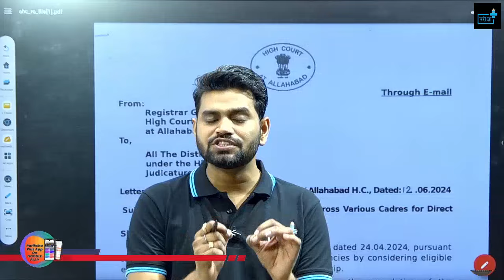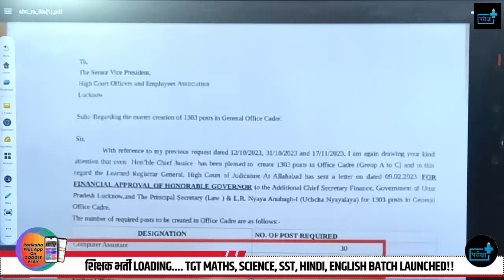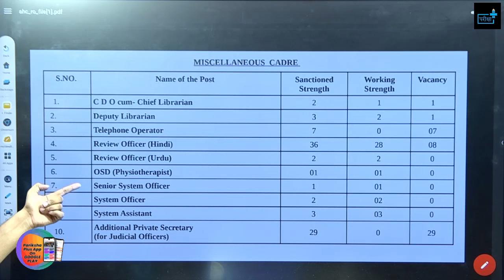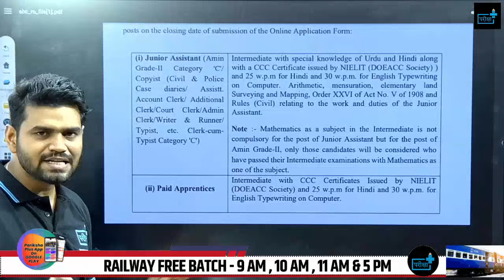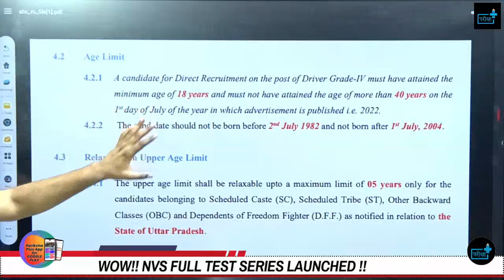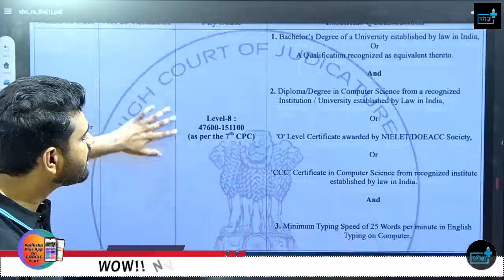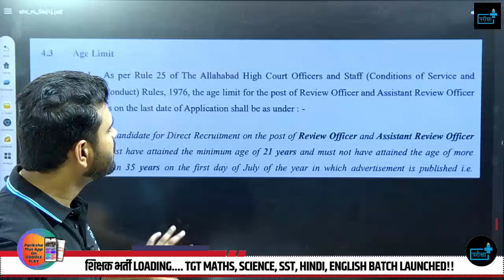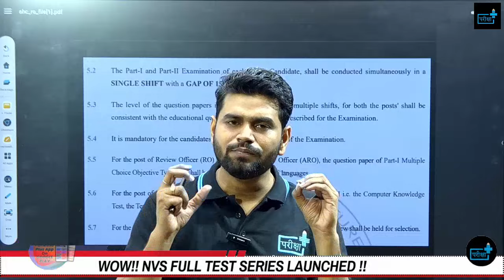AHC RO ARO VACANCY 2024 , District court group C and D vacancy ALLAHABAD HIGH COURT vacancy का सच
AHC RO ARO VACANCY 2024 , District court group C and D vacancy   ALLAHABAD HIGH COURT vacancy का सच#ahcroaro
RO ARO NOTIFICATION कैसे करें तैयारी ?  UPPCS RO ARO , AHC RO , AHC ARO age eligibility books

👉2. टेस्ट सीरीज आप परीक्षा प्लस के ऐप एवं वेबसाइट(live.parikshaplus.org) से दे सकते हैं